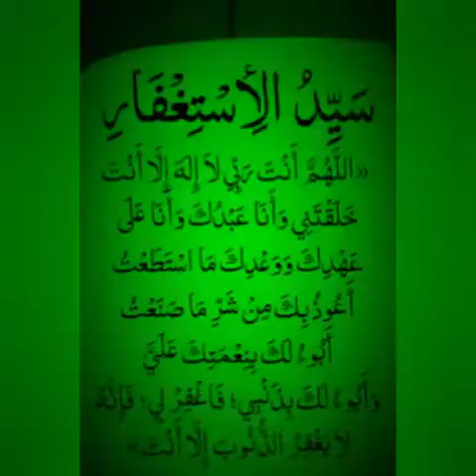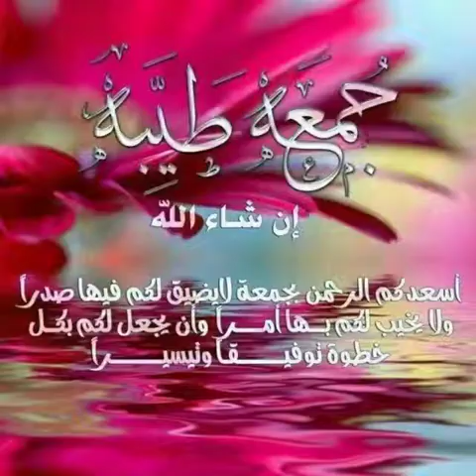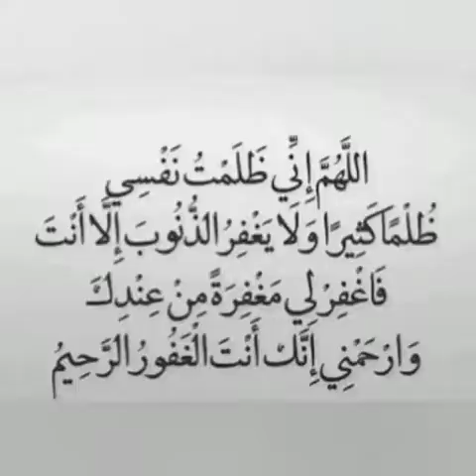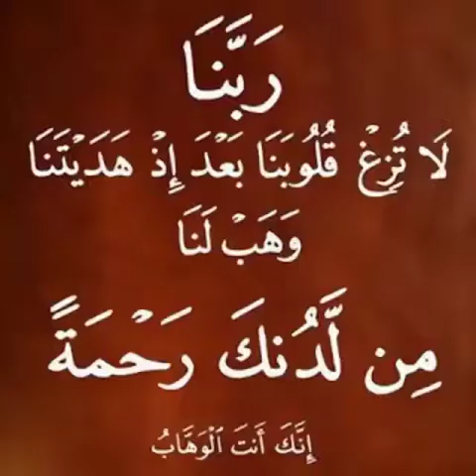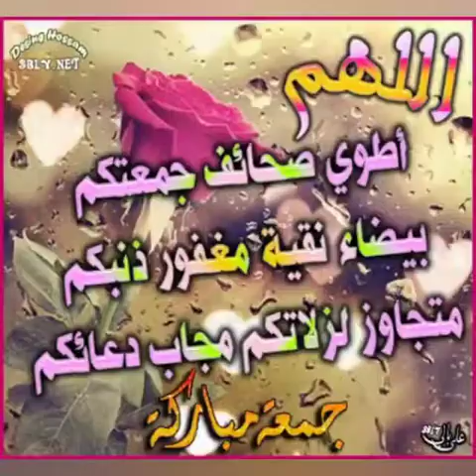👃 اللهم إن عظمت ذنوبنا فما لنا إلا سواك 👃 ياالله ياالله ياالله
ماشي في نور الله